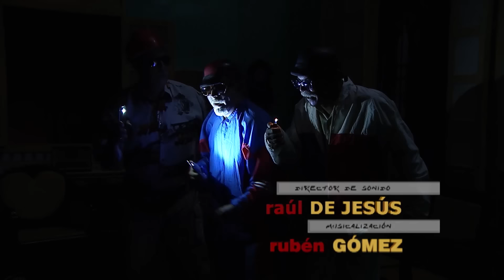Vivir del Cuento INNOVACIÓN SE ESCRIBE SIN H (Estreno 19 Agosto 2019)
Para el concurso en saludo a la Segunda Conferencia de la ANIR, Ruperto, Pánfilo y Chequera presentan una máquina del tiempo que años atrás Hilario ideara. Pero, el jurado no les hace caso y ellos al menos solicitan demostrar que funciona...